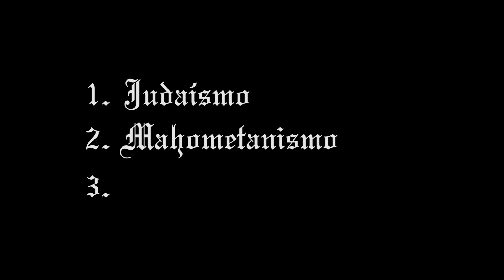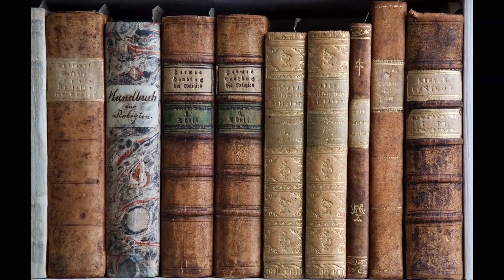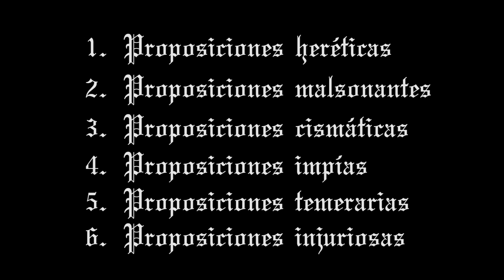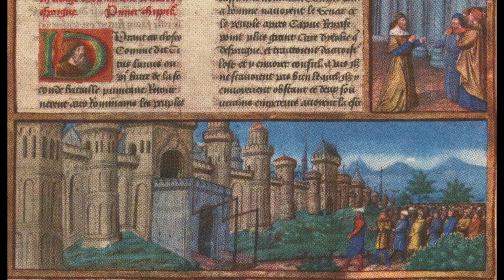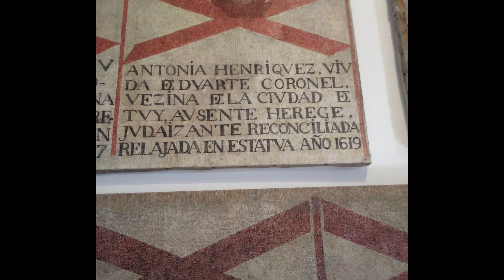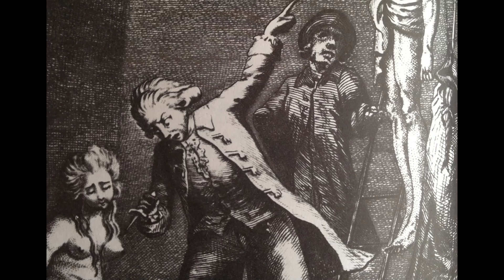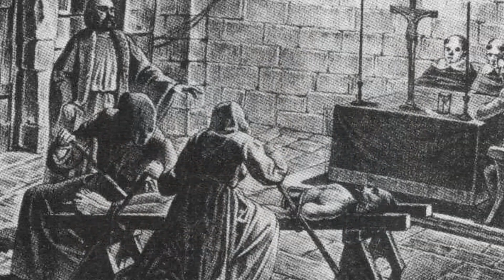Inquisición segunda parte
Persecuciones y crímenes. Delitos, procedimientos y tormento.